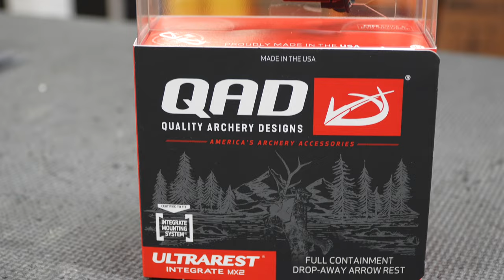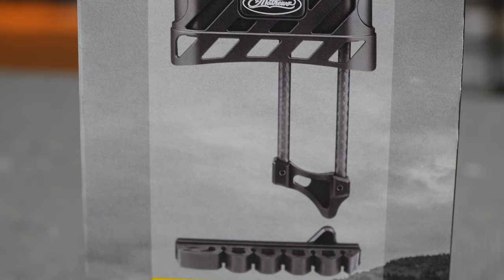MATHEWS LIFT Bow Build | Shooting | 100yd Shots With Brand New Bow | My Fastest Setup Yet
MAIN CAMERA
SONY A7III
SONY 24-105 F4 LENSE
128GB SANDISK MICRO SD
CAMO RUBBER CAMERA HOUSING
REPLACEMENT BATTERIES
HOT SHOE MOUNT
3 WAY HOT SHOE MOUNT
FILM REMOTE
5” DISPLAY MONITOR

SECOND CAMERA
SONY A6500
SONY 18-105 F4 LENSE
CAMO CAMERA HOUSING
REPLACEMENT BATTERIES
CAMERA CAGE
WIRELESS REMOTE

ACCESSORY CAMERAS
SONY RX100 M5
DJI OSMO ACTION
DJI MAVIC AIR

AUDIO
RODE VIDEO MICRO
COUNTRYMEN B3 LAV MIC
RODE WIRELESS GO II
AUDIO SPLITTER CABLE

MOUNTS/TRIPODS
CAMERA ARM

OPTICS
PHONE SKOPE

CHARGING
20000 MAH BATTERY PACK
10000 MAH BATTERY PACK
21W SOLAR PANEL

BLACK DIAMOND SPOT HEADLAMP

Creator Pro License Number - 515732 License owner - Caleb Srackangast
This Song Certificate is granted by Artlist Ltd (hereinafter: "Artlist"), to: Caleb Srackangast